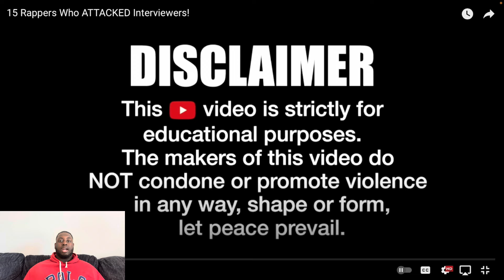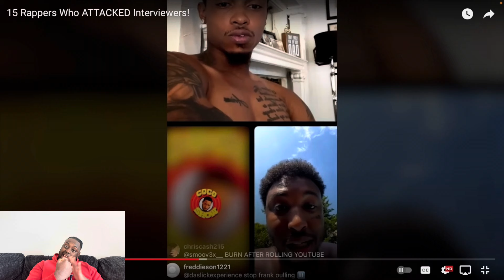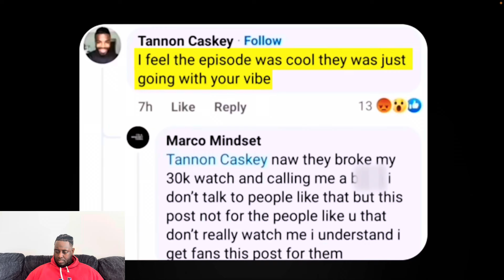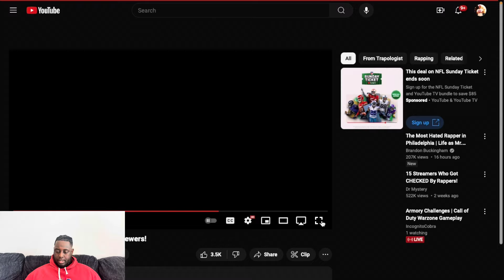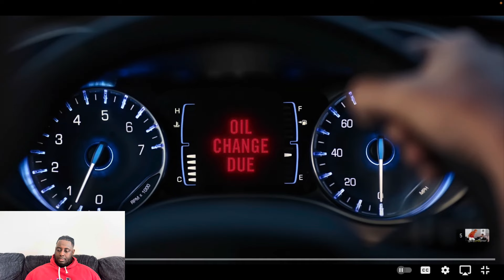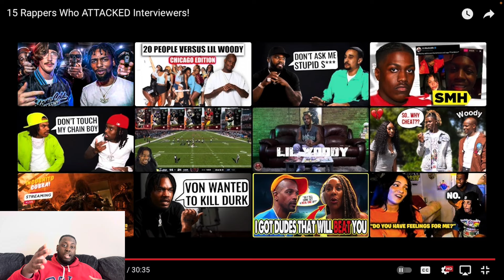15 Rappers Who ATTACKED Interviewers! | REACTION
I am proud to announce that I have officially partnered with Shine Armor!
15 Rappers Who ATTACKED Interviewers! | REACTION